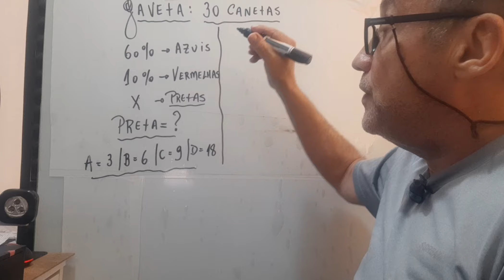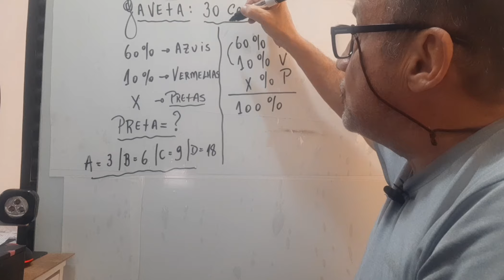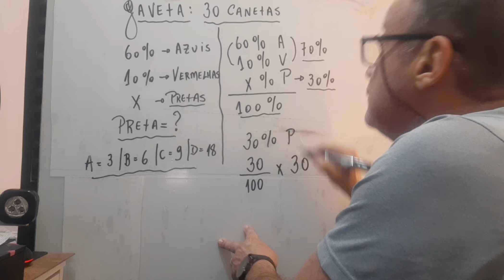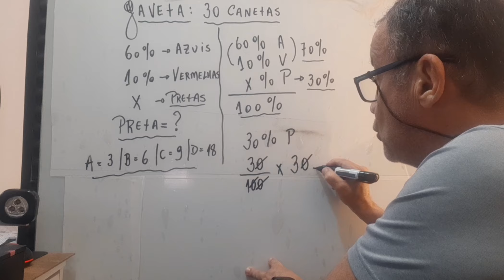Questão muito prazerosa, Porcentagem!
Porcentagem, representada pelo símbolo %, é a divisão de um número qualquer por 100. A expressão 25%, por exemplo, significa que 25 partes de um todo foram divididas em 100 partes. Há três formas de representar uma porcentagem: forma percentual, forma fracionária e forma decimal.

       Não deixe de assistir e conferir todos os detalhes!!!